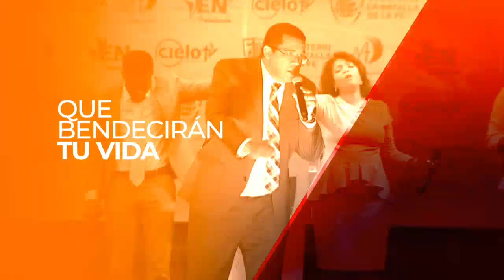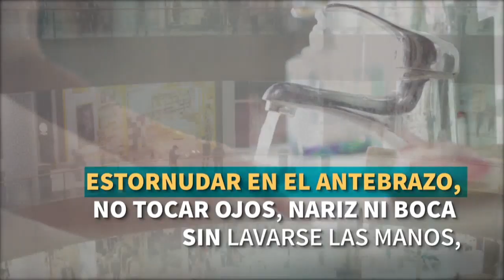El peligro de la ingratitud | Amaury Telemaco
Ezequiel Molina Rosario (Padre)

YouTube:   @Ezequiel Molina Jr.

Ezequiel Molina Sanchez (Hijo)